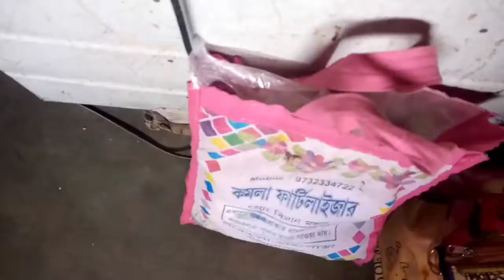Bag গুছিয়ে নিয়ে চললাম শশুরবাড়ি 🙈